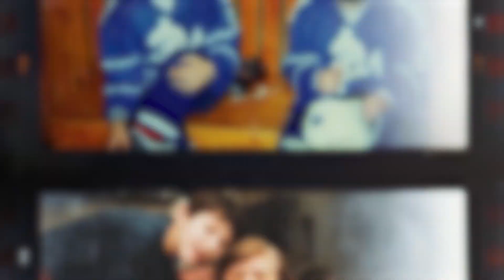The Gr8 Chase: Alex Ovechkin reflects on scoring 800 goals; making history by passing Gordie Howe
As Washington Capitals captain Alex Ovechkin closes in on Wayne Gretzky's all-time NHL goals record, the Great 8 sat down with Craig Laughlin and Joe Beninati to discuss his chase for history.

NBC Sports Washington is the destination for breaking sports news, analysis, and commentary for the Washington Commanders, Washington Capitals, Washington Wizards, and Washington Nationals. Plus, a few other teams from Washington, D.C., Virginia, and Maryland.